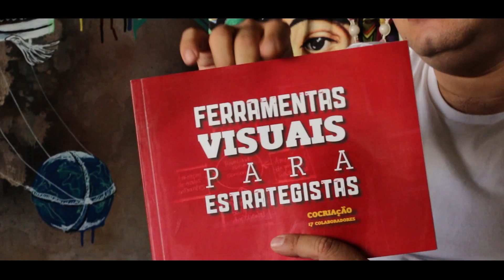Oportunidades e desafios para empreender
Neste programa, Menta concede entrevista aos organizadores do Hackthon Abeme.  É um papo  reto, sem firulas, que mostra das dificuldades que aquele que deseja empreender vai enfrentar. Ter visão de longo prazo, por exemplo, é uma característica que devem ter por exemplo os empreendedores que querem fazer grandes mudanças e deixar um legado. “Se comemos  tâmaras, azeitonas e ozeite de oliva  é porque gerações passadas pensaram em nós”. Além disso, não se deve apaixonar-se pela primeira ideia de negócio. É preciso ter desapego para testar hipóteses e melhorar a partir de cada feedback.
Bate-papo sobre empreendedorismo, inovação, dificuldades de criar negócios para o Hackthon Abeme que visa criar soluções para prevenção da DST AIDS.